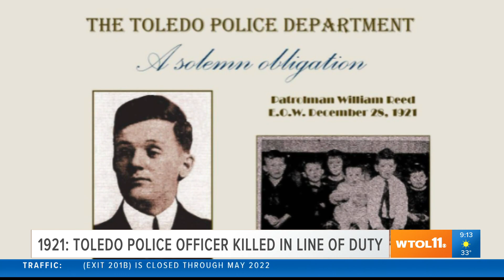1978: Rabbit hunters are in need of rescue near Pelee Island | Today in Toledo History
A local police office dies tragically, and 21 hunters must be rescued by the Coast Guard today in Toledo history.